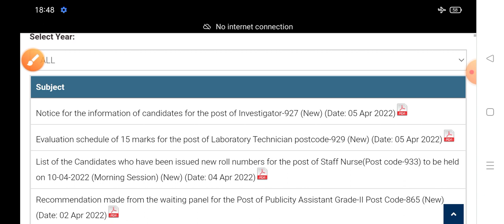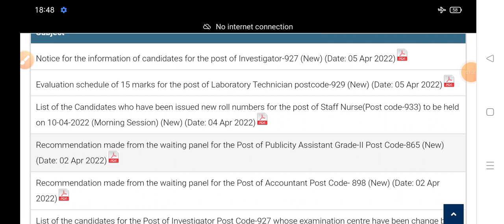HPSSC Hamirpur latest Update Notification 2022